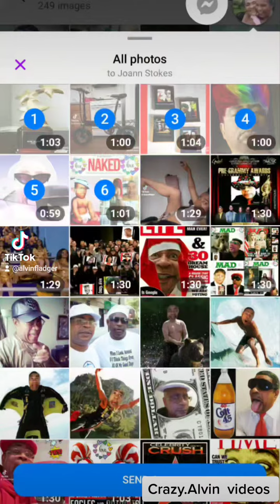you tube. greatest. videos (5)